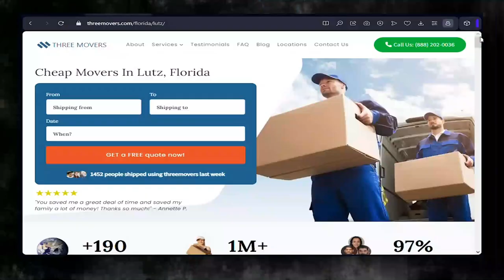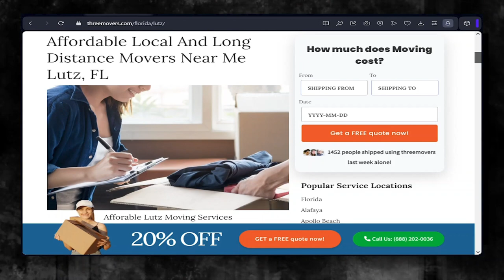Affordable Lutz Moving Solutions | Smooth Office Moves in Lutz | Safe Packing Guide for Moving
Moving to a new city can be a daunting task, especially if you're moving to a city like Lutz. But with Three Movers, you can rest assured that your move will be a seamless experience. We offer a range of services to meet your specific moving needs, whether you're moving locally or long-distance.

As a leading moving company in Lutz, we have the expertise and experience to handle all types of moves, from residential to commercial. Our team of experts is well-trained and equipped to handle all your moving requirements, from packing and loading to unloading and unpacking.

If you're planning to move to Lutz, or any other destination in the United States, contact Three Movers today for a free quote. Let us take care of all your moving needs, so you can focus on settling into your new home or business.